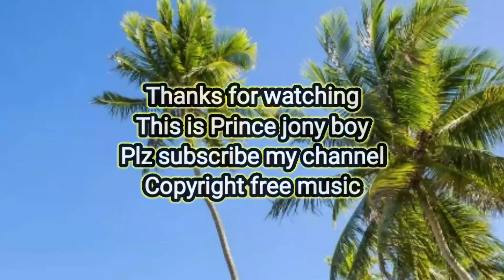[Copyright-Safe] | Future_Disco_Vendredi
This is Prince jony boy. It’s an vlog and music channel. I hope you are all well. Today my post video [Copyright-Safe] | Future_Disco_Vendredi.